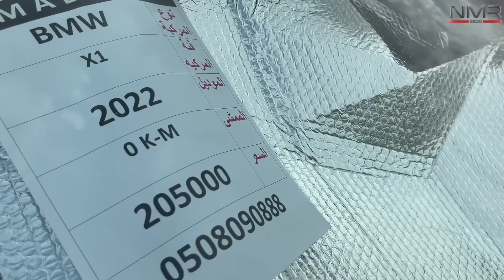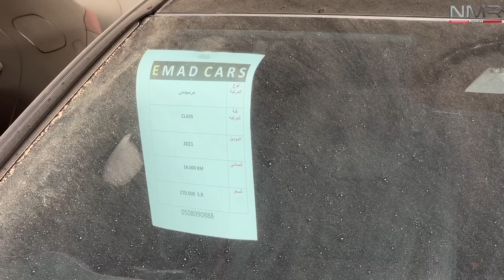مرسيدس 2022 c200 واسعار سيارات مستخدمه فيلار وايفوك وبورش وBMW واودي